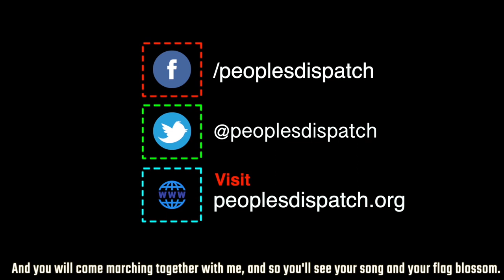Around the world Ep 89: Abortion rights in Argentina, and more..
In this episode, we take a look at the announcement on March 1 by Argentine President Alberto Fernández that within ten days he would present a bill to decriminalize abortion in the country. We also report on the “March of Anger’ protest in Belgium, and Young India march in New Delhi.